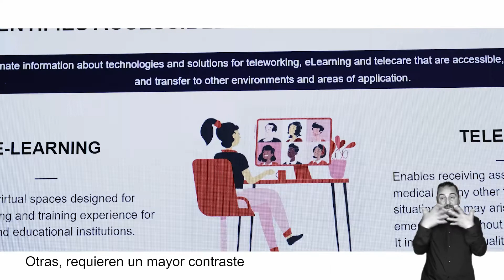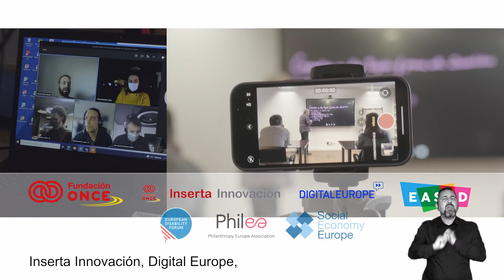Proyecto ACCESSIBILITECH discapacidad visual